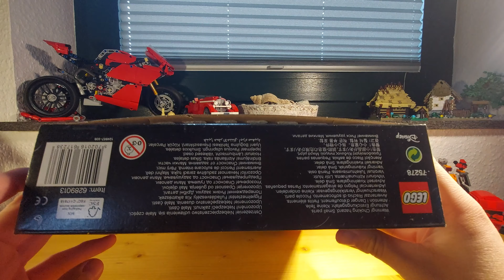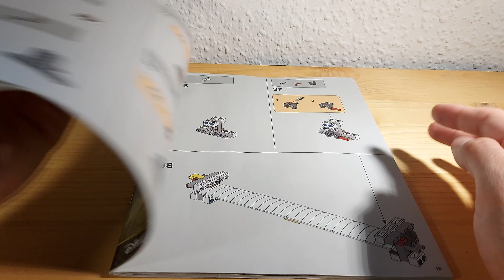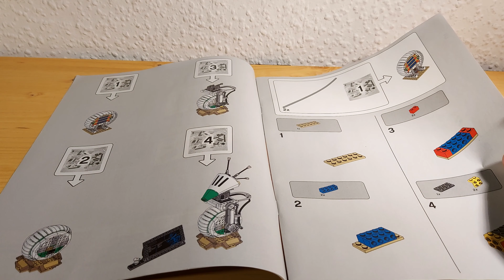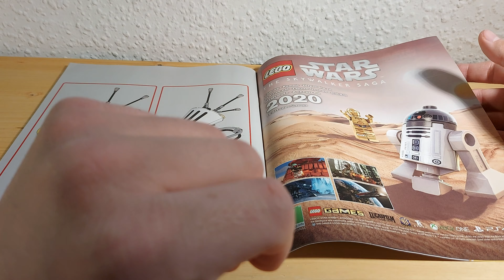Lego Star Wars 75278 D-O - Review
Lego Star Wars 75278 D-O

69,99€ - 519 Teile - 13,49ct

00:00 Einleitung
01:34 Karton
03:24 Bauanleitung
05:53 Review
13:15 Schlussworte